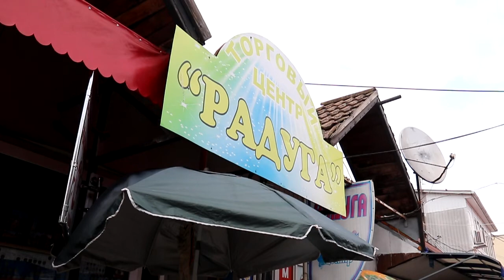Торговый центр "Радуга" в Анапе закрыли из-за нарушений пожарной безопасности